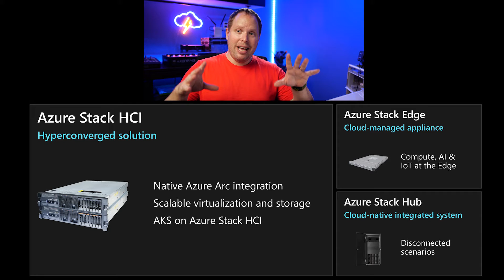VLOG #96 - One of the most asked questions answered